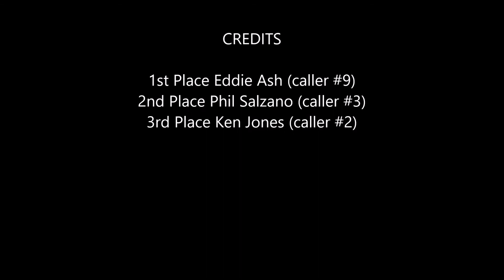Vermont State Friction Division January 21, 2018